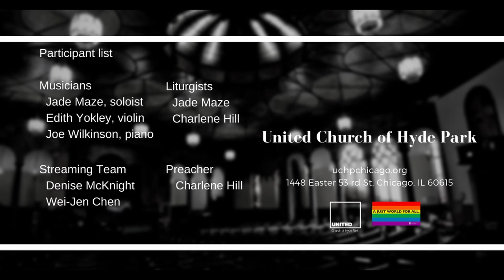Beneath the Tree of Life (June 13 2021)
Anthem "Beneath the Tree of Life"